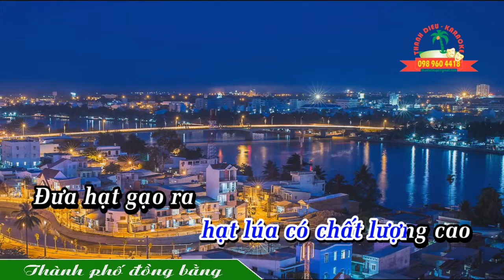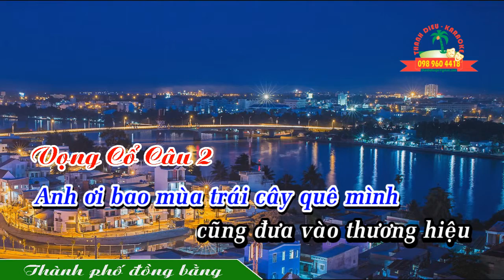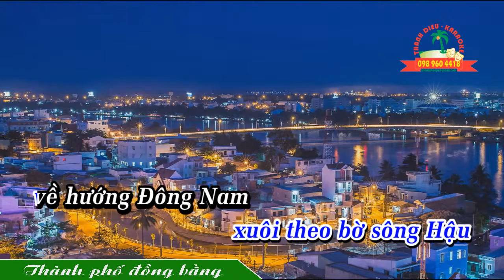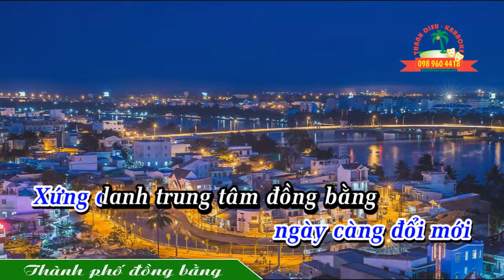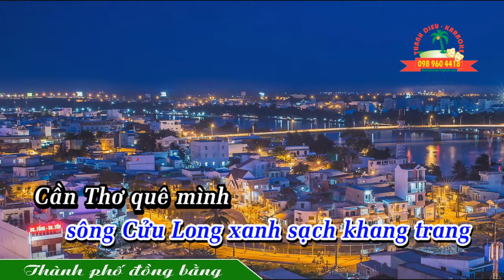TG NGUYỄN QUANG - THÀNH PHỐ ĐỒNG BẰNG - KARAOKE DÂY KÉP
THỰC HIỆN: THANH DIEU STUDIO